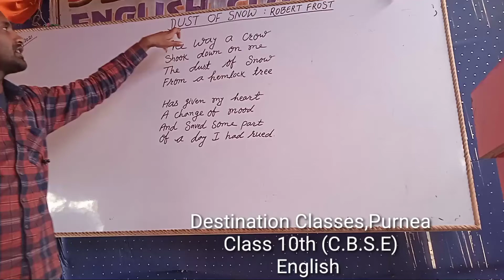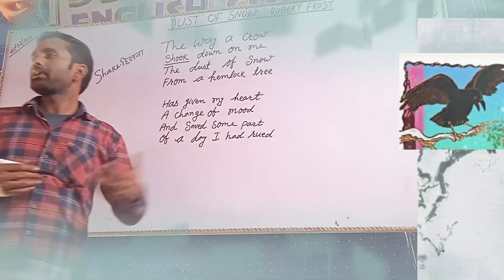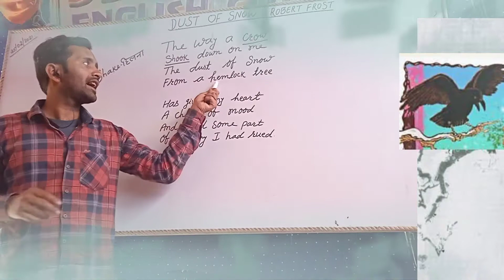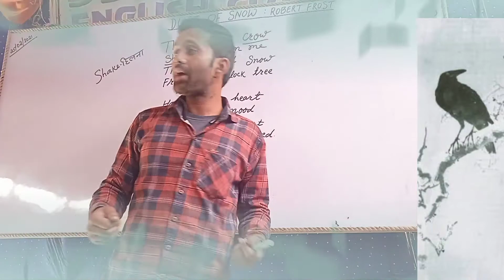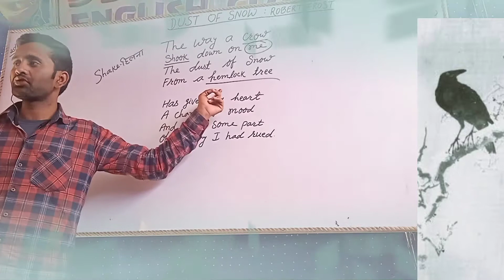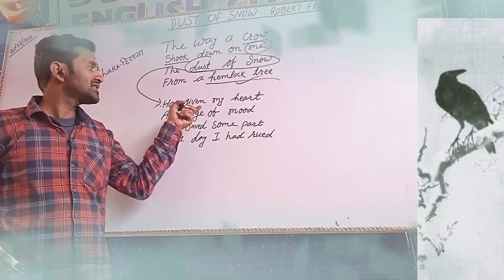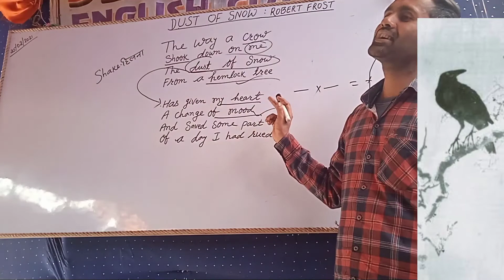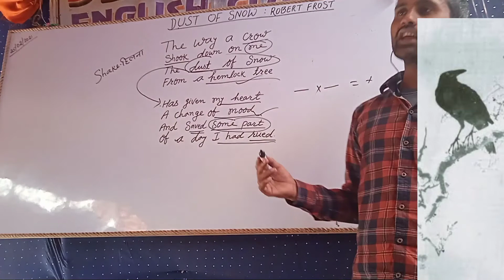Dust Of Snow : Robert Frost